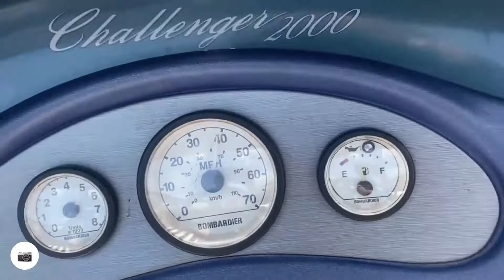Testing the Seadoo Challenger 2000 JetBoat- Almost Got Caught in a Lightning Storm.